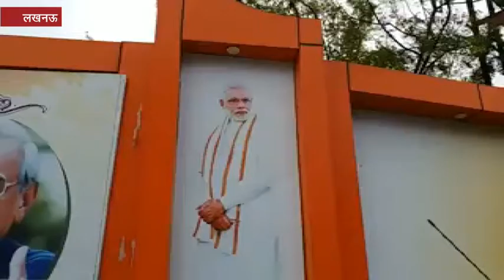लोकसभा चुनाव से पहले यूपी मंथन को तैयार पीएम मोदी, रैलियों को करेंगे संबोधित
लखनऊ: लोकसभा चुनाव से पहले चुनावी तैयारियों को धरातल तक पहुंचाने को लेकर बीजेपी ने कमर कस ली है. देश की सत्ता में काबिज होने का रास्ता कहे जाने वाले प्रदेश की ओर पीएम मोदी पूरी तरह से केंद्रित हो गए हैं. लोकसभा चुनाव से पहले पीएम मोदी के कार्यक्रमों की योजना भी बनाई जा चुकी है, जिसका पूरा फायदा चुनाव परिणामों में देखने को मिलेगा.